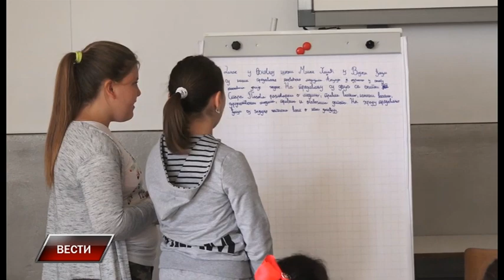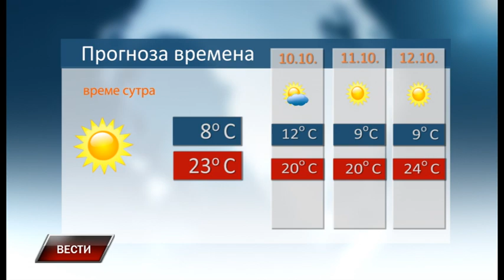Vesti 8 10 2019